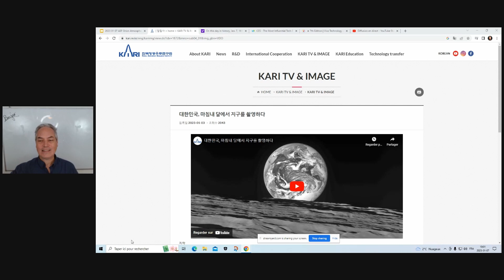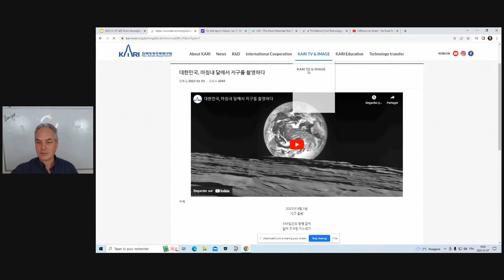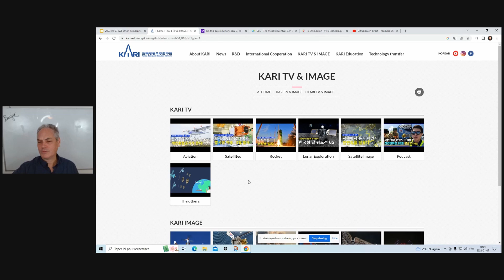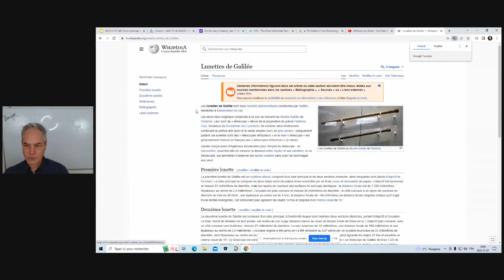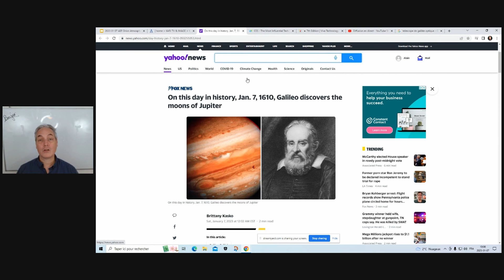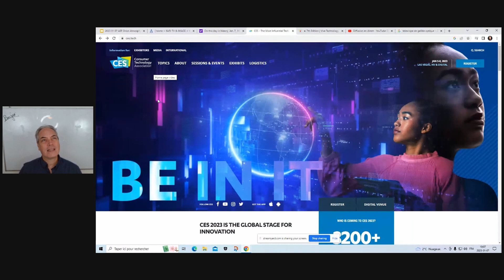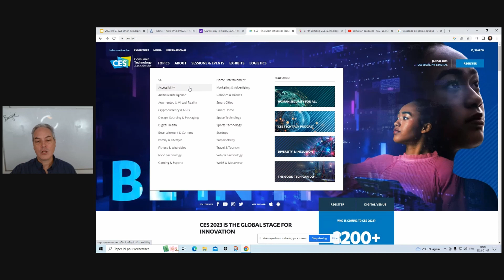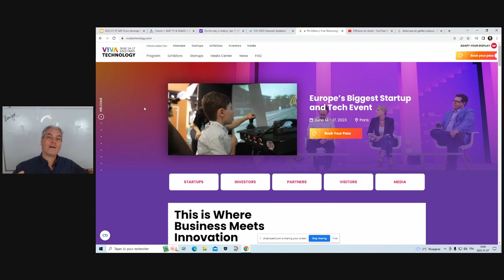Actu STEM - Photo de la Lune et la Terre de la Corée - Consumer Technology Association - Janv. 2023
Voici un clip de notre Live hebdomadaire du SAMEDI MATIN À 10h (EST) du 7 décembre 2023

Ajoute tes questions de sciences dans la section commentaires.  Je choisis vos questions pour faire mon émission.

Bon visionnement
Alain Faber